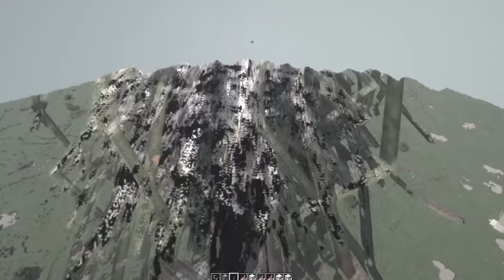The World of Minecraft Needed to End This Way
Special thanks to Icycaress for helping me learn Minecraft and for making my sick fantasy of a volcano that spews flaming sheep a reality

ABOUT: Minecraft

Minecraft is a game where you do stuff.  I like turkey.